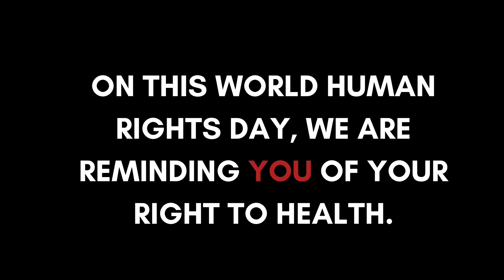World Human Rights Day 2020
A message from the Healthy Caribbean Coalition, Healthy Caribbean Youth,  The Heart & Stroke Foundation of Barbados and The Heart Foundation of Jamaica on World Human Rights Day 2020.

2020 Theme: Recover Better - Stand Up for Human Rights

This year’s Human Rights Day theme relates to the COVID-19 pandemic and focuses on the need to build back better by ensuring Human Rights are central to recovery efforts. We will reach our common global goals only if we are able to create equal opportunities for all, address the failures exposed and exploited by COVID-19, and apply human rights standards to tackle entrenched, systematic, and intergenerational inequalities, exclusion and discrimination.

10 December is an opportunity to reaffirm the importance of human rights in re-building the world we want, the need for global solidarity as well as our interconnectedness and shared humanity.

Under UN Human Rights’ generic call to action “Stand Up for Human rights”, we aim to engage the general public, our partners and the UN family to bolster transformative action and showcase practical and inspirational examples that can contribute to recovering better and fostering more resilient and just societies.